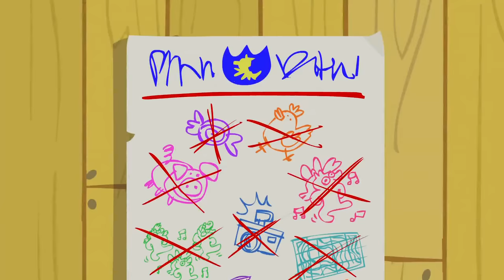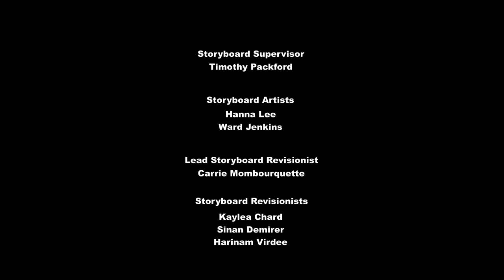My Little Pony: En sus Marks. E4 T06. Español Latino. Completo.